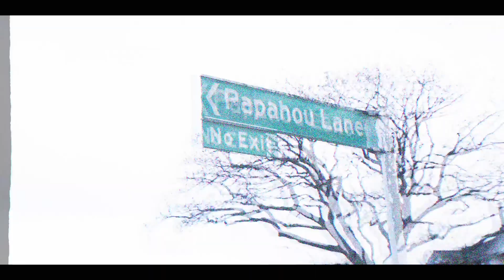1 Papahou Lane | Vendor Liquidation Sale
Vendor liquidation sale for this 5 bedroom home in Papatoetoe. 2 master bedrooms multi living areas packed with additional features.
Central vacuum, underfloor heating, 5 heat pumps, workbench in garage, external cabin/ storage/ rumpus, double garage, artificial turf and so much more!

Exclusively listed with Alex & Ammy
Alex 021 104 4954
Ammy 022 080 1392